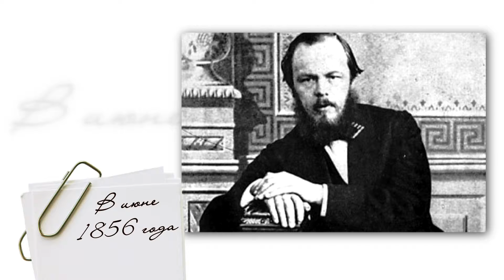День в истории 2.6.2016